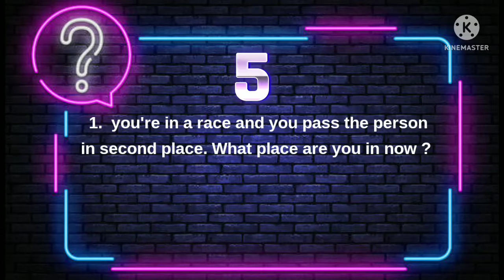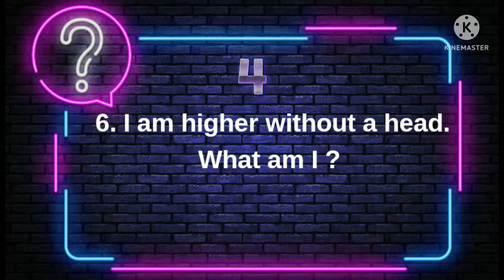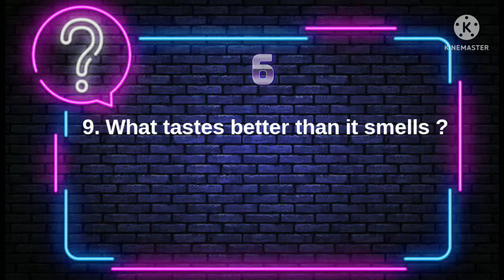Quiz on funny riddles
it is so funny to answer
mention answer in comment section